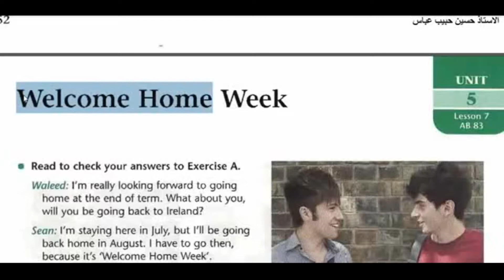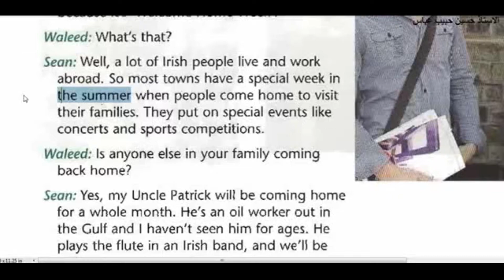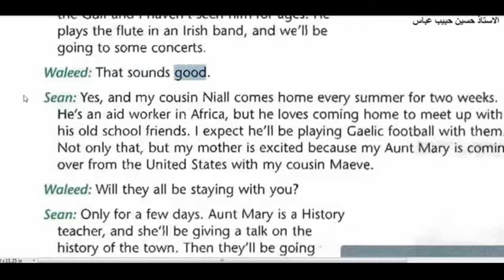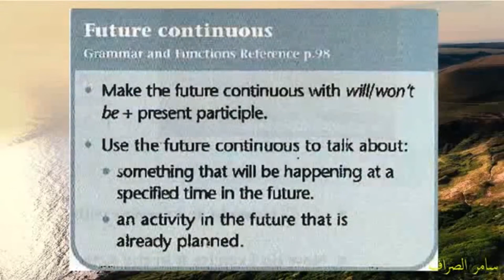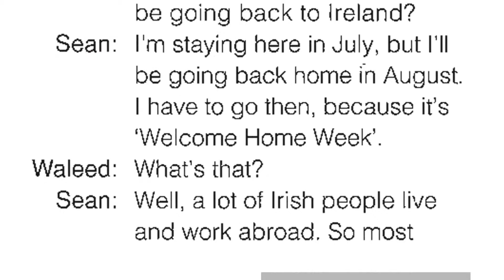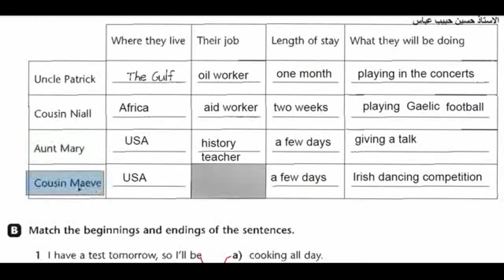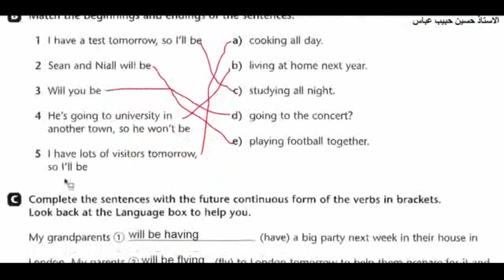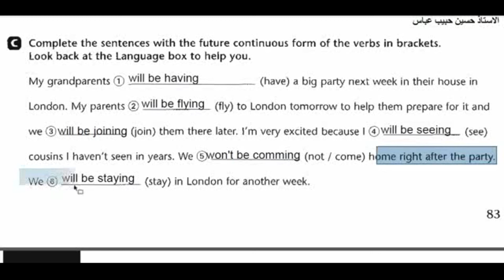انكليزي الرابع اعدادي U5 Lesson07